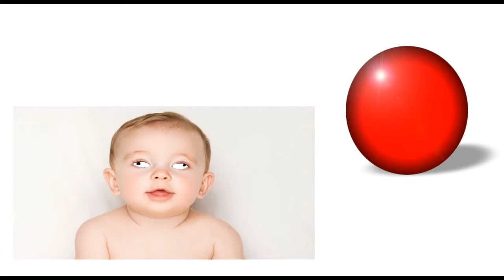Best Time Of Our Life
Being young is truely the best time of our lives. We are free from the realities of the world because we can't understand them. Being old sucks and everyone knows it.

*Update 11/24/15* I was just told that as I am right now, this is the best time of my life.

Links to social stuff!